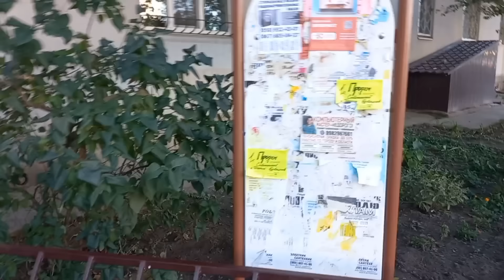Днепр цены на жилье переселенцы Донбасса Новости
На данный момент пришлось эвакуироваться! Теперь Мы Переселенцы!!!
Донецкой обл.
Будни Шахтера!
Фронт приближается! Новости / Реалии

От друзей и чисто по желанию:
Деткам на мороженное:

Прошлое Видео

    • Донбасс Реалии/НОВОГРОДОВКА/ПОКРОВСК/...

Прошлое Видео
   • Донбасс Реалии/ СЕЛИДОВО/ПОКРОВСК/ До...

Прошлое Видео
   • Донбасс Реалии! СЕЛИДОВО/ПОКРОВСК/Дон...